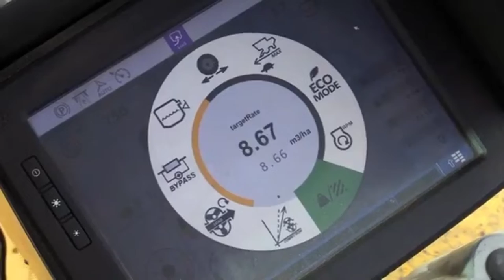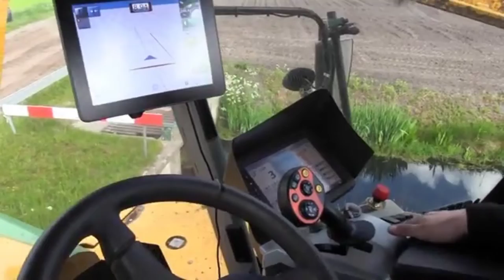Apple Harvest and How to make Apple Juice in Factory, Apple juice production line@QuantumTech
Apple farming harvesting Technology and Apple Processing

💓Link-1 💓
1.Youtube
2.Youtube
3.Youtube
4.Youtube
6.Youtube
mundofierros

ASA-LIFT
AGROMILLORA GROUP
 Plantma
 JOSEF GRUNDBICHLER
STINGER INC. BURRTON, KS.